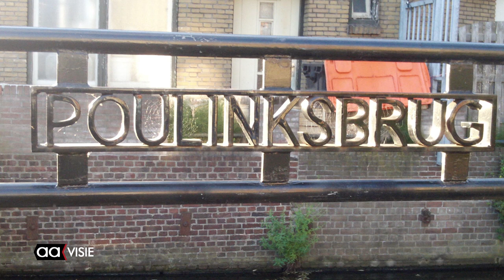Stadsherstel geeft bruggen een naam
De bruggennamen worden gemaakt door smid John Tijhuis